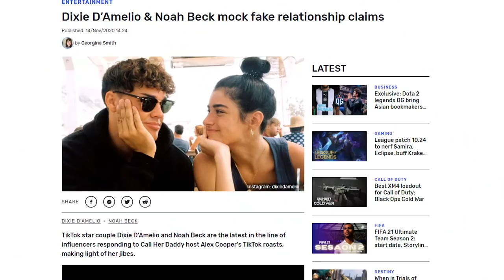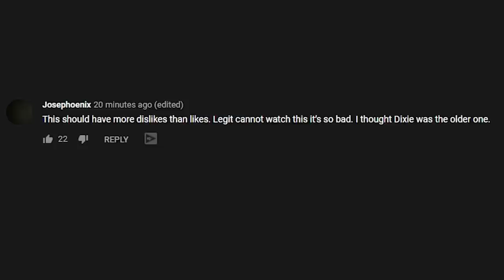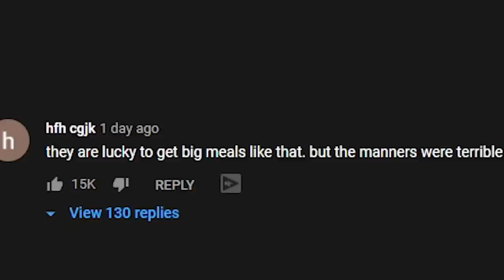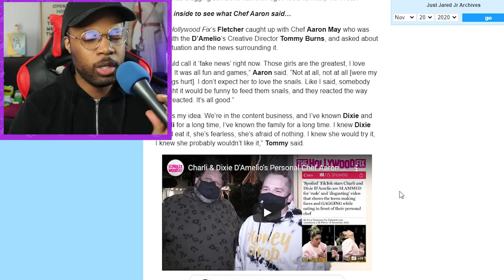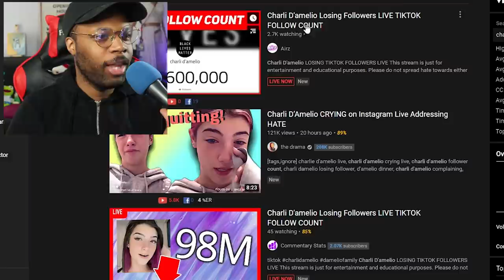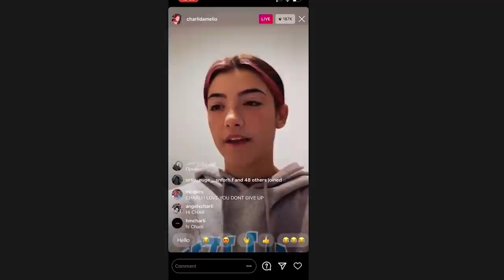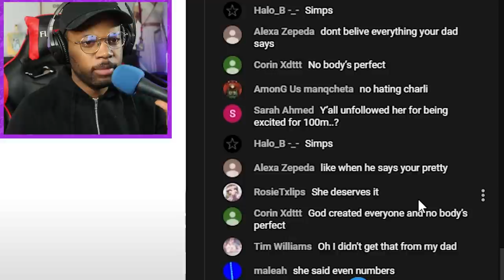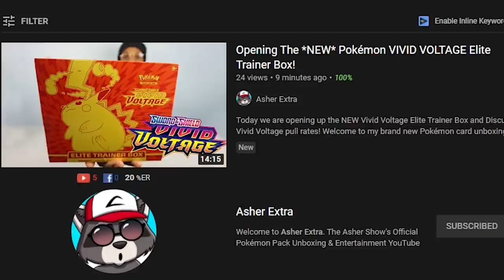Charlie & Dixie D'amelio Have BOTH BEEN CANCELLED!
After The D'amelio family posted a video on their joint channel they were both Cancelled. Charlie D'amelio lost 1million followers, Dixie D'amelio is being called ungrateful. But why?